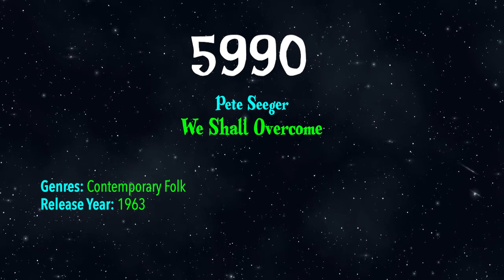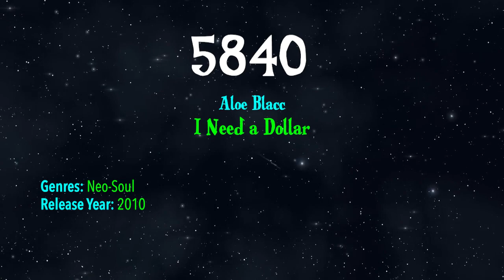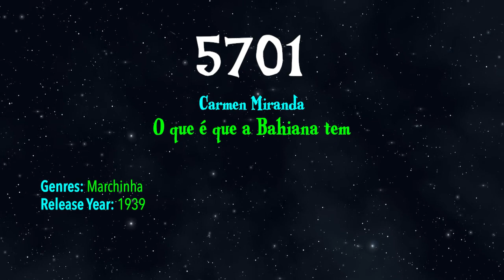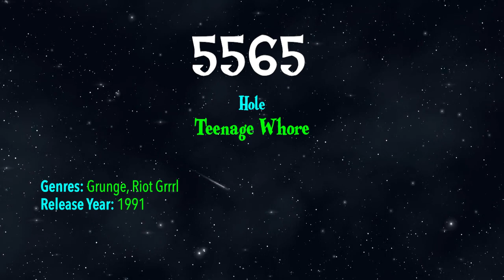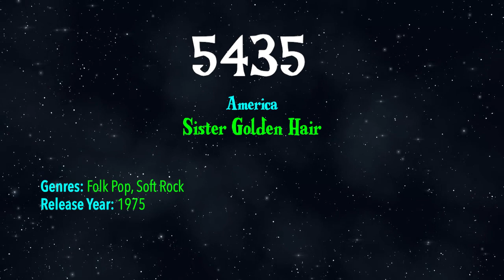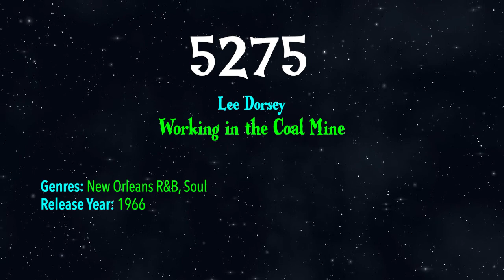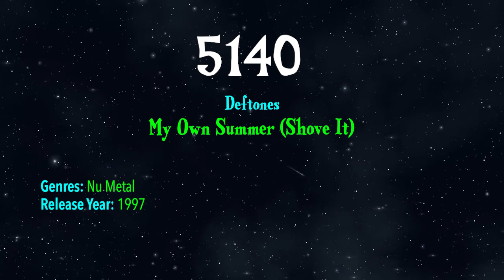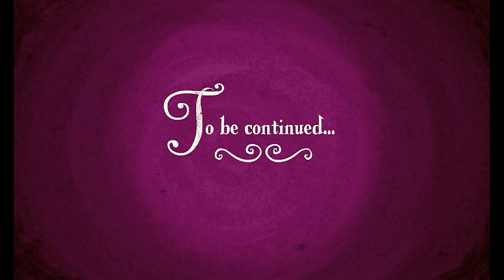Acclaimed Music's Top 10000 Songs of All Time (6000 to 5001)